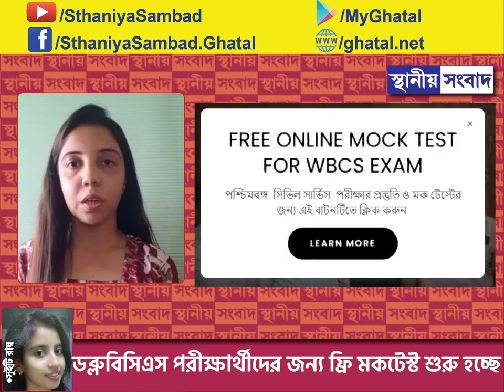ঘাটাল মহকুমা প্রশাসনের উদ্যোগে ডব্লু বি সি এস পরীক্ষার্থীদের জন্য শুরু হতে চলেছে ফ্রি মকটেস্ট